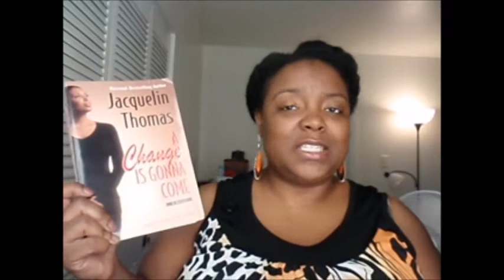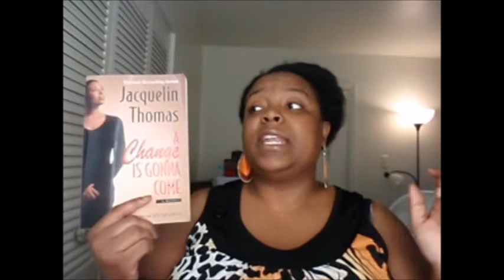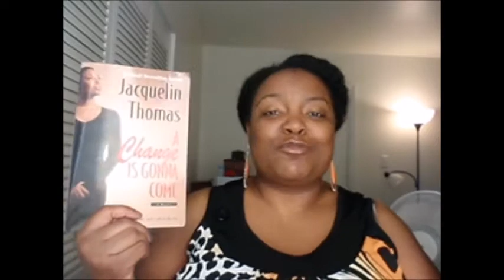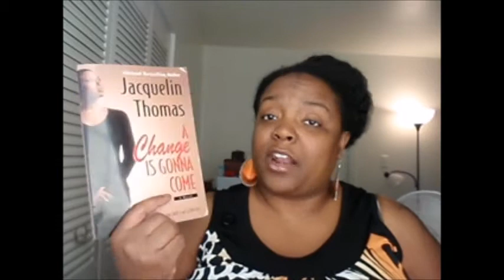Review: A Change Is Gonna Come